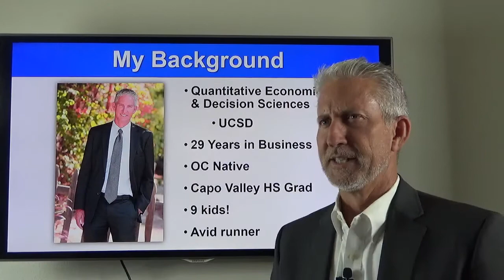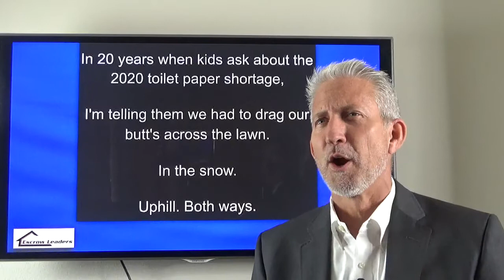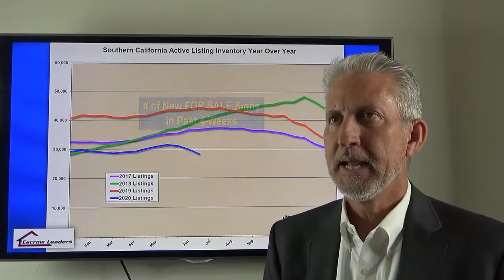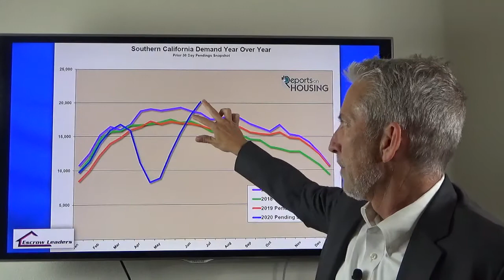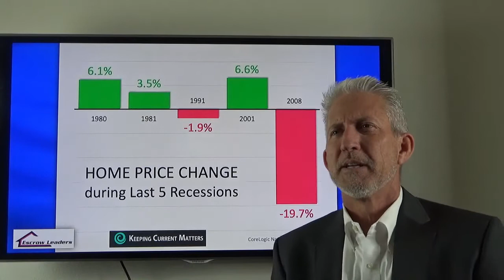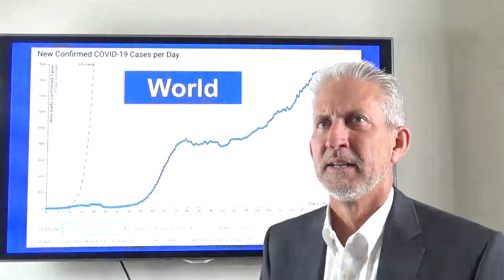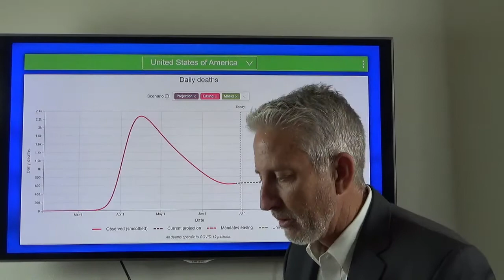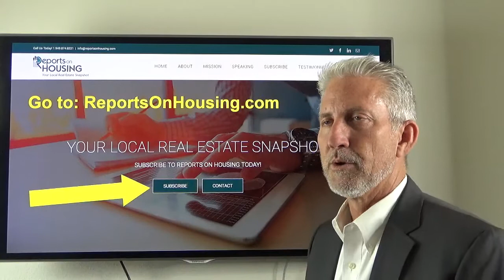"Luxury Returns" - Housing Debrief, Episode 29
The luxury market is the hottest in years. That's after coming to a stop back in mid-April. The market is hot in SoCal right now. Check out the latest episode to see just how hot the market is getting.

ReportsOnHousing.com's Steven Thomas will review the SoCal housing market, supply, demand, market changes, COVID-19 and its effects, interest rates, and more.